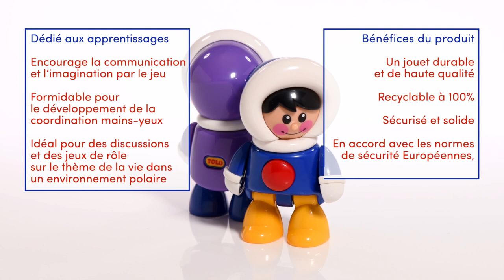TL0081 TOLO Mes premies amis Fille et garçon Inuit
Une démonstration du produit TL0081 TOLO Mes premies amis - Fille et garçon Inuit.

Idéal pour des discussions et des jeux de rôle sur le thème de la vie dans un environnement polaire.